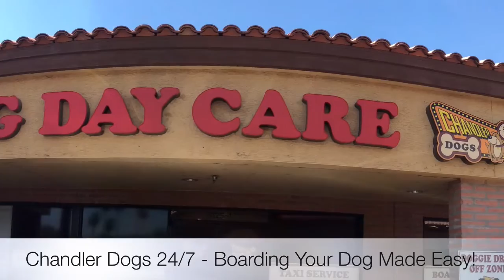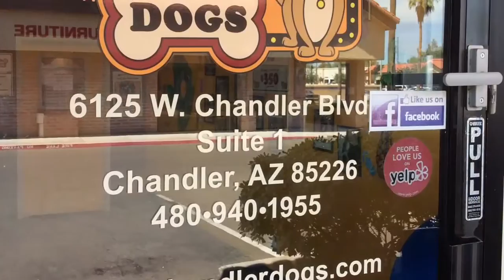Boarding your dog with Chandler Dogs 24/7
See what we have to offer you and your pet, this is our every day boarding for you.
We're open 24 hours a day 7 days a week!